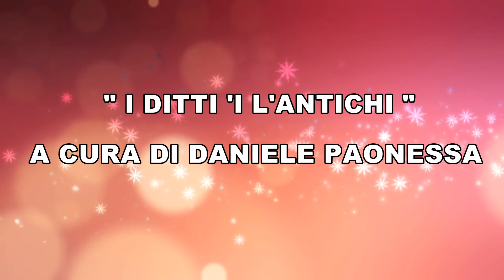I DITTI I L ANTICHI 10 PUTATA 23 FEBBRAIO 2022